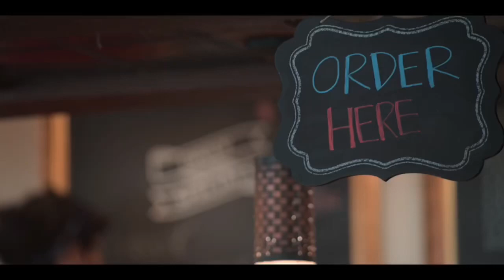The Sex Lives of College Girls - Kimberly yelling at customer for throwing trash